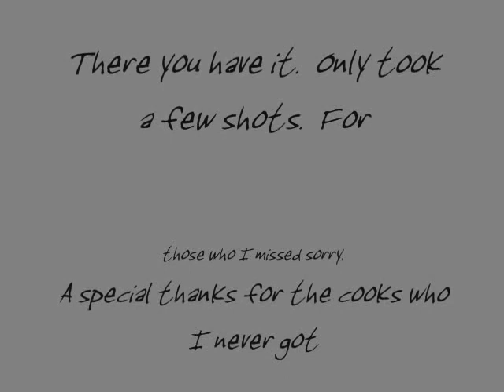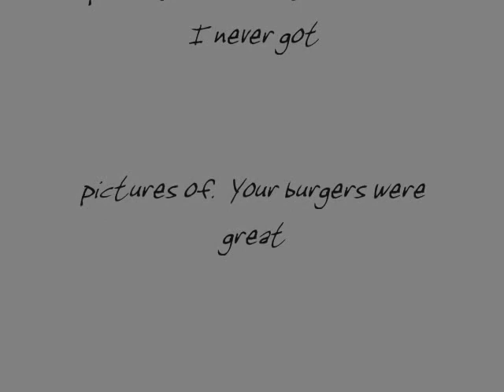Wawayanda Fall Picnic 2010 0001